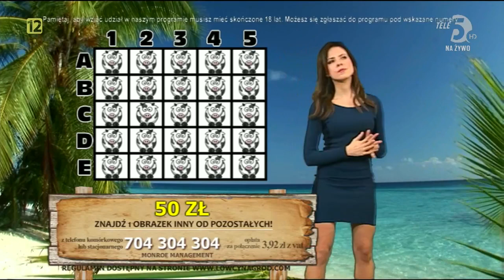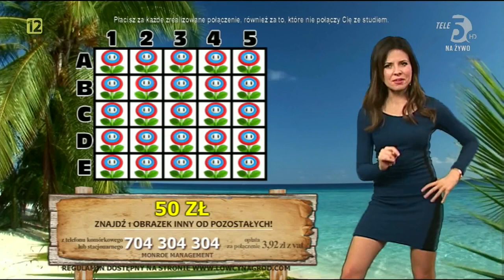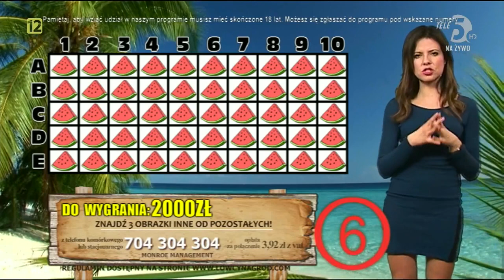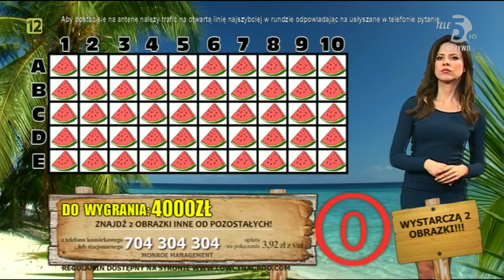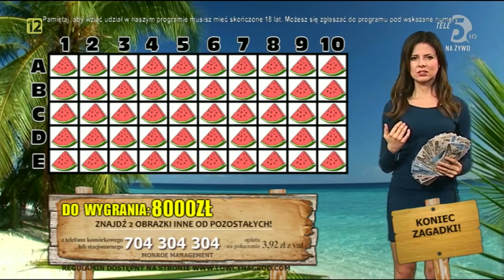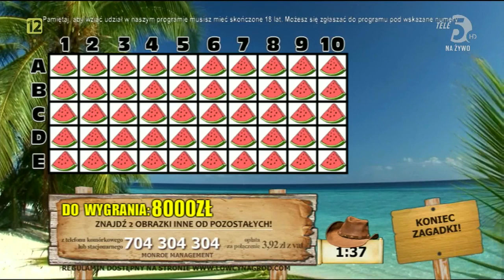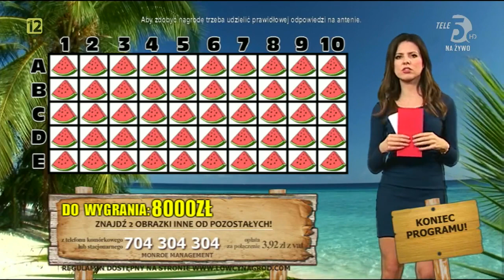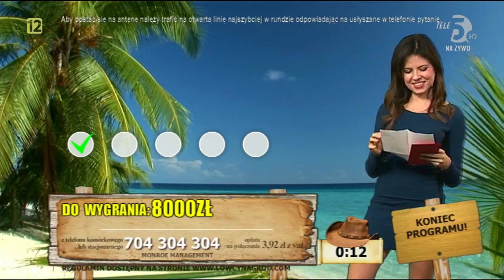Zagadkowa wyspa 02.04.2015 (Tele5)